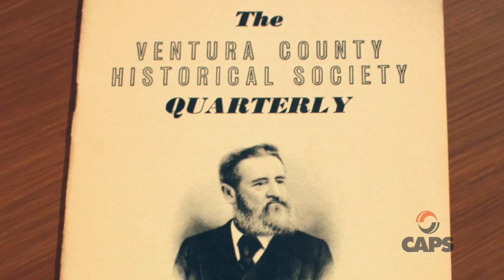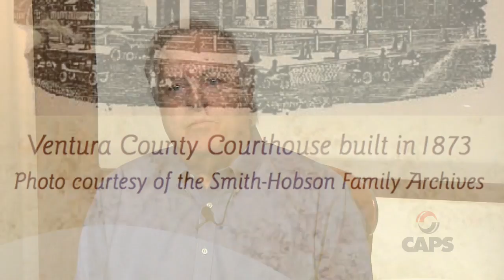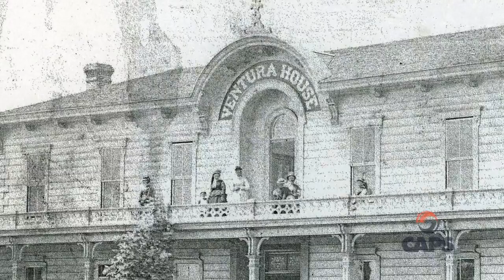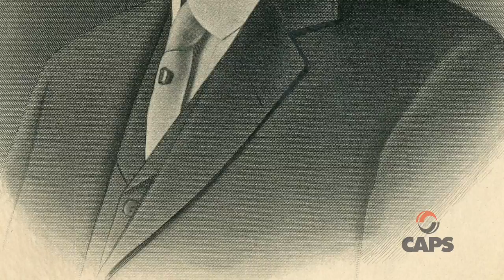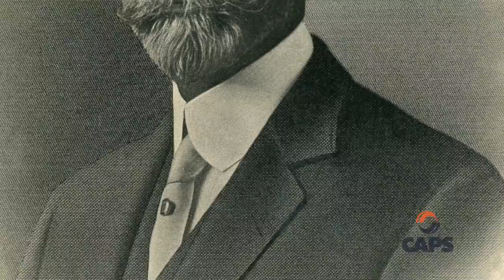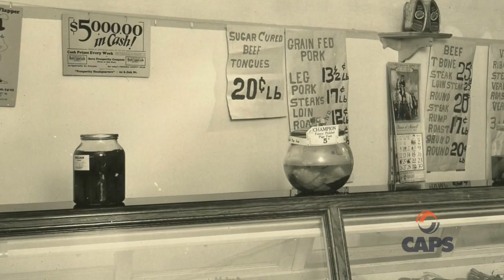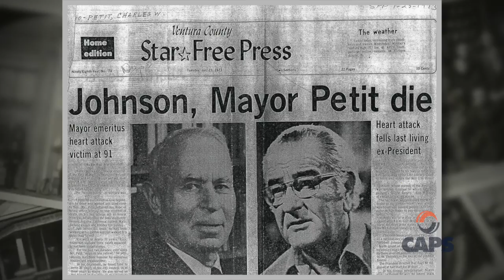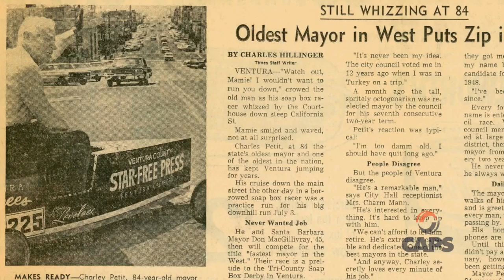Ventura Legacies featuring Smith, Hobson & Petit Families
Learn about historic families of Ventura in this installment of Ventura Legacies. Featuring Jeffrey Petit Smith.